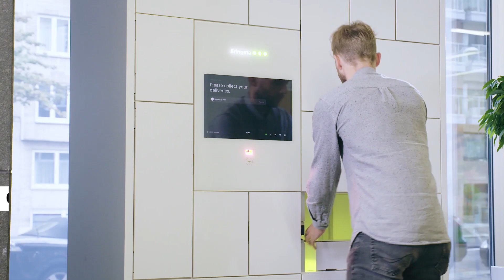Delivery management: consider the Bringme Box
The Bringme Box is a smart parcel drop box that automates parcel delivery and reduces your operation costs. Discover more benefits at